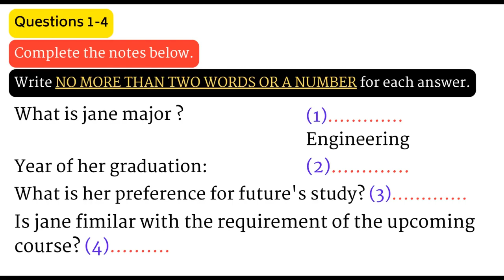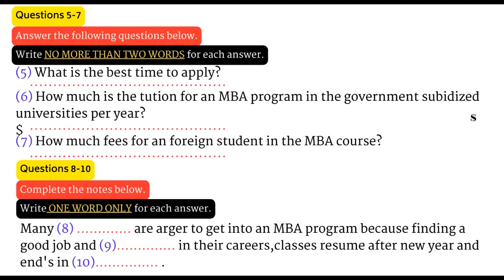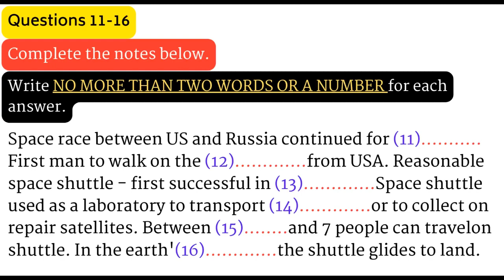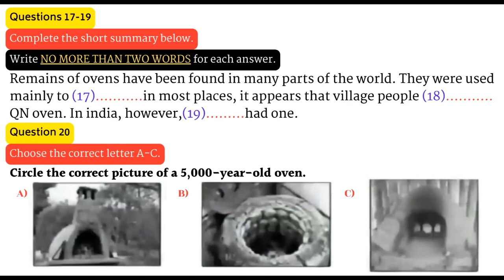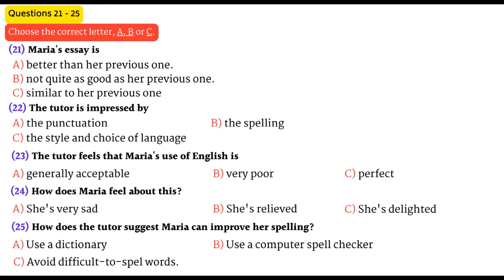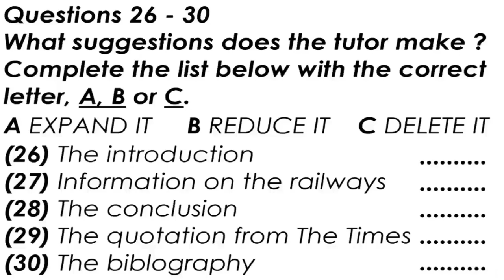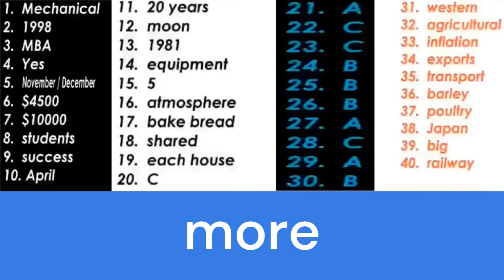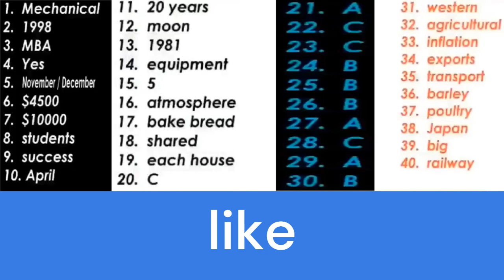IELTS Listening Practice Test 2023 with Answers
ielts listening
listening test
ielts 2023
listening
ielts
ielts test
ielts new
ielts exam
listening ielts
ielts writing
practice
ielts listening mock test
multiple choice
listening
learn english